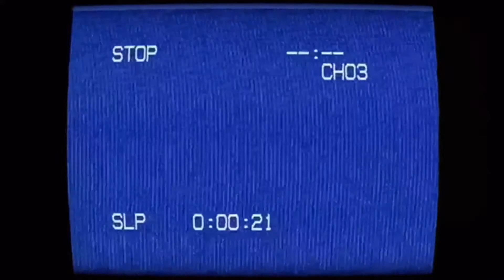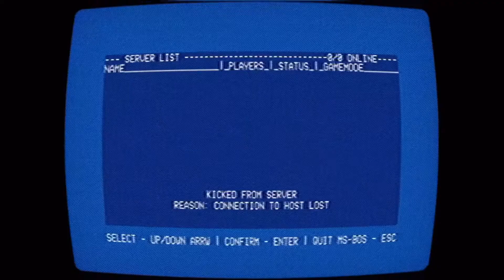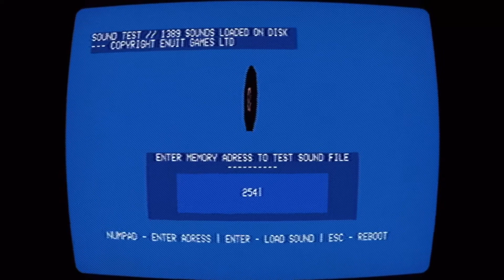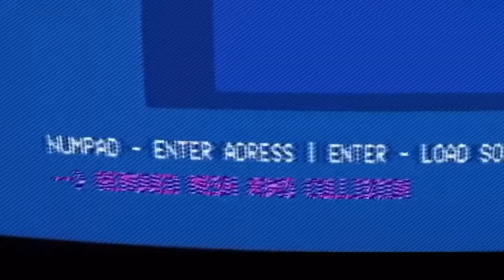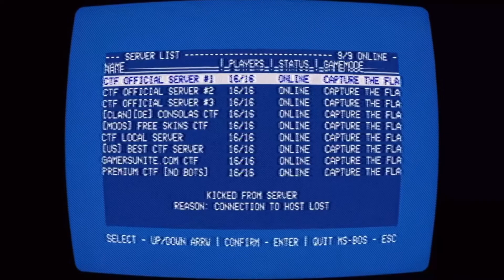Revisiting No Players Online